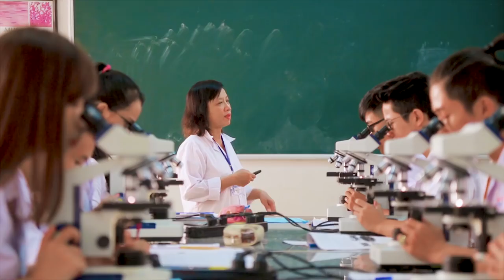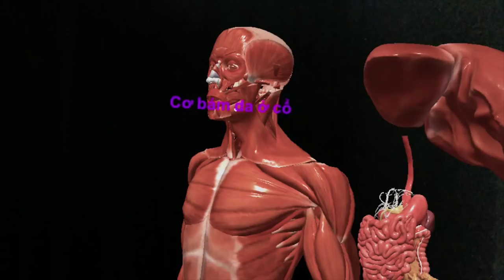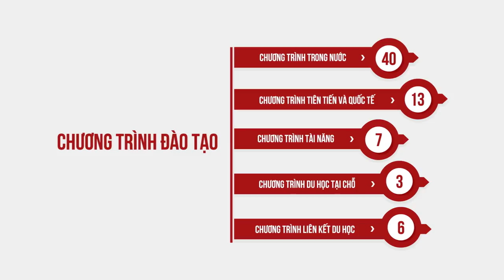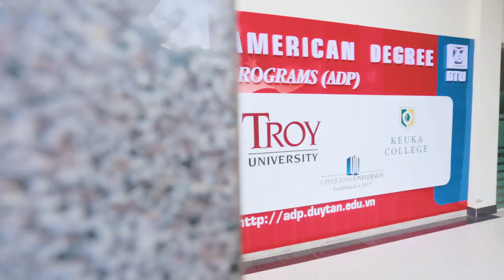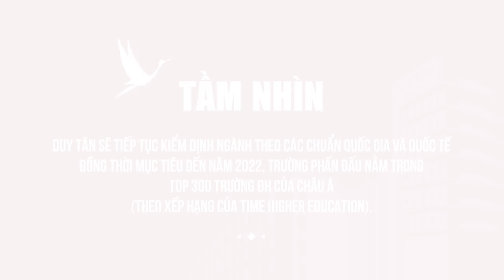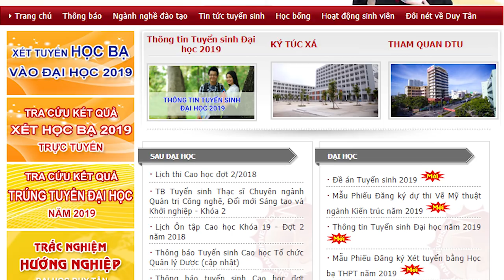Đại học Duy Tân - Tuyển sinh 2019